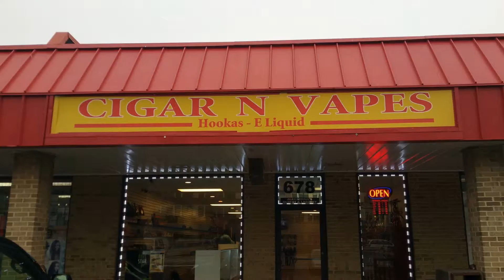E Juice E liquid Vape Shop Alexandria Northern Virginia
Cigar n Vapes
678 South Pickett Street, Alexandria, va 22304

We carry high quality premium juice such as; Suicide bunny, orgazmic vapor,ruthless e juice,Cuttwood e liquid,cosmic fog e juice,one hit wonder e liquid,pancake e juice,i love donut e juice e liquid